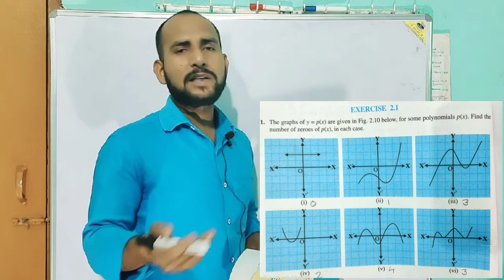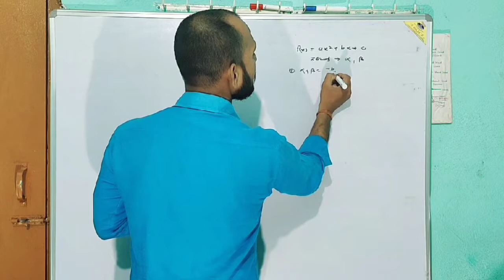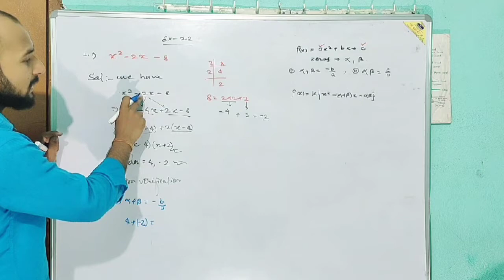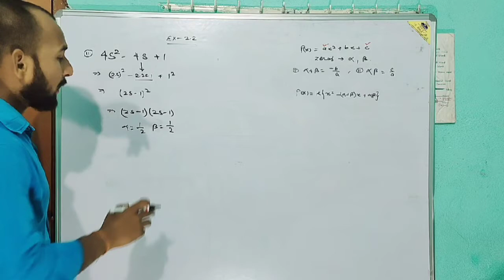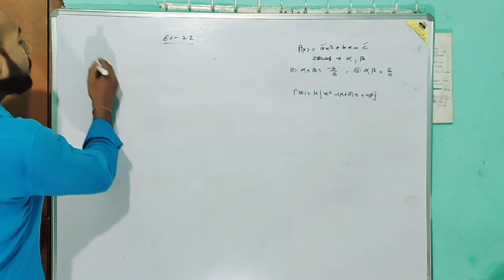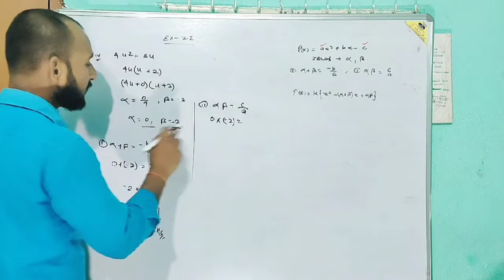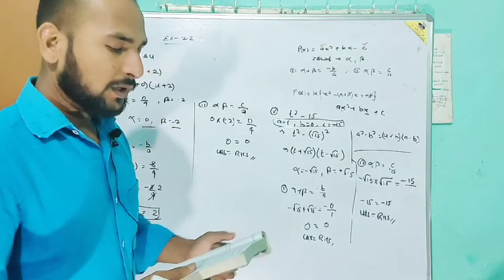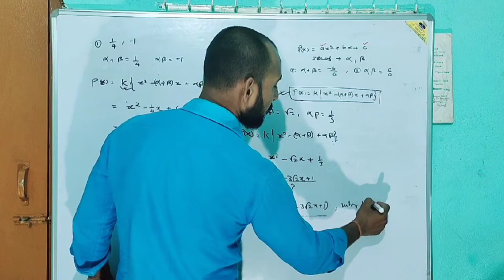10th NCERT POLYNOMIALS EXERCISE SOLUTION| Crash course 2020-21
solution of exercise 2.1 and 2.2 of NCERT.